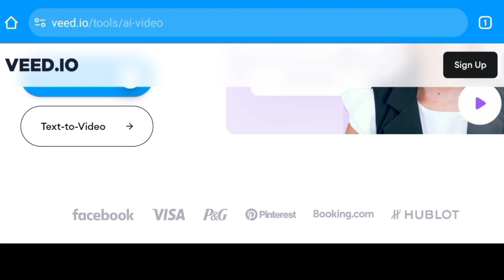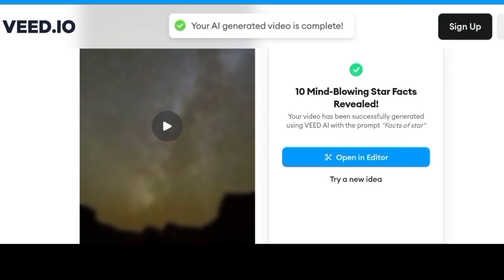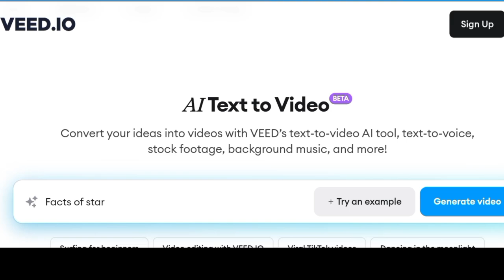ai video kaise banaye || text to video ai free | free ai tools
Utilizing Ai, you will not create everything on your own, but using Ai softwares like Chat GPT, Elevenlabs, Midjourney, Leonardo.AI to Unlock Viral Potential: making Youtube Automation, Viral Video Creation Using AI, creating potential Viral videos for your Faceless youtube channel, Instagram theme page, and Tiktok.

 Best FREE AI Text To Animated Video Generator | Make Money With AI 2024, or Bring 2D AI Characters & Scenes To Life with Budget friendly options, or Earn $10,000 Per Month Create AI Animated Story Videos with ChatGPT, or How to Make Animation Video With AI Tools For Free - ChemBeast, or How To Make Cartoon